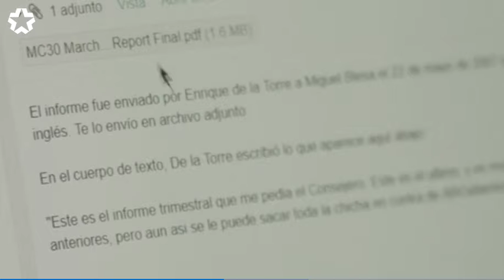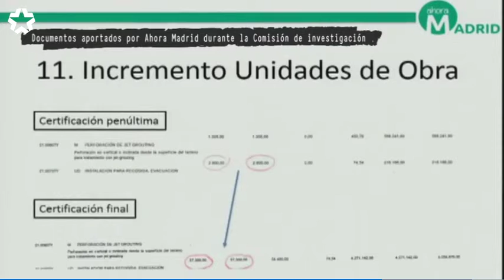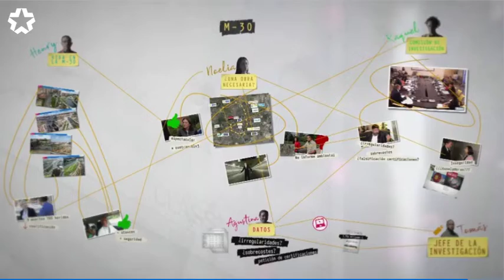Las obras de Madrid Calle 30 fueron un desfalco de 10.000M€ cometido por el Partido Popular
Crónicas Subterráneas - Telemadrid. Samuel Aporta

La derecha económica y política aunada bajo un proyecto. En las obras de Calle30 no dudaron en saltarse cualquier normativa para conseguir su fin último: enterrar miles de millones de euros en los bolsillos de las constructoras.